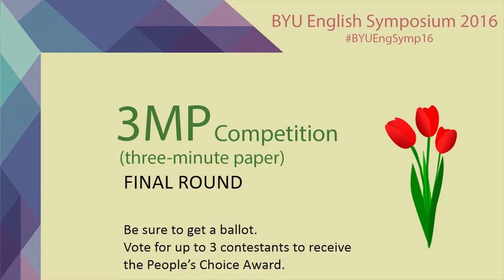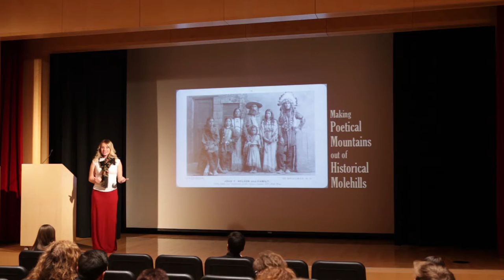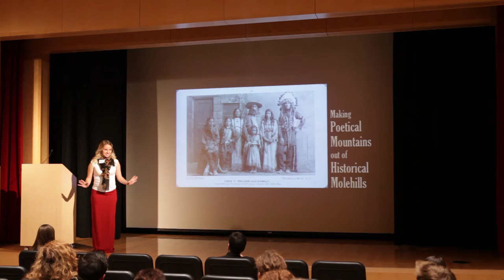“The Important Role of Frontier Storytellers" - McKay Jacobsen (final round)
McKay Jacobsen, third-place winner in the 3MP (three-minute paper) competition at the 2016 BYU English Symposium, presents on her paper, “The Important Role of Frontier Storytellers: John Y. Nelson’s Fifty Years on the Trail.”